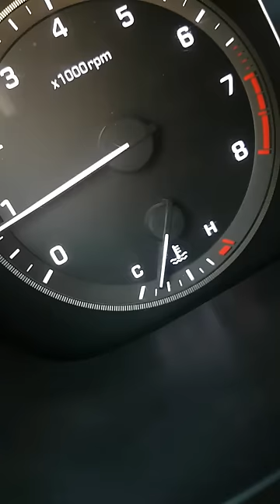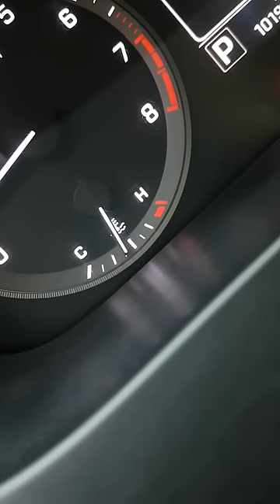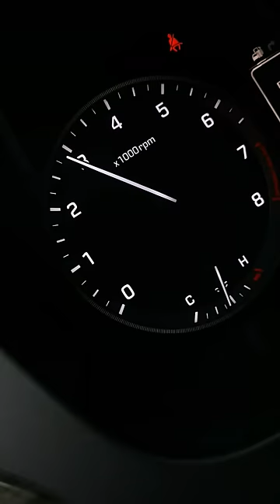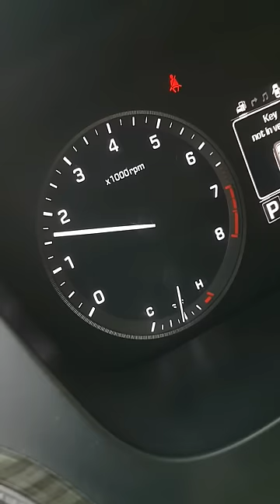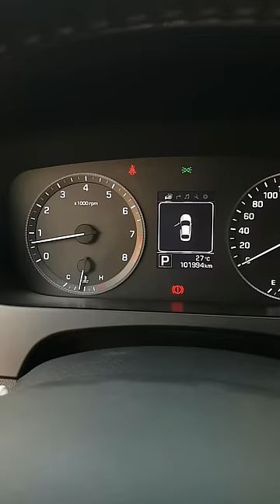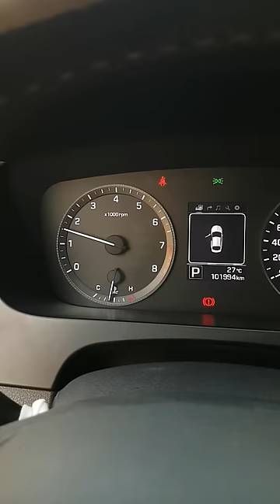Catalytic converter cleaning تنظيف دبة البيئة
HYUNDAI SONATA Catalytic System Cleaning by LIQUI MOLY 8931 Catalytic-System Cleaner
تنظيف نظام البيئة (دبة البيئة، دبة التلوث، النظام الحفاز) لهيونداي سوناتا بالمنظف الخاص من لكيو-مولي 8931

Protects the catalytic converter from clogging with soot. Cleans intake valves and the combustion chamber. Improves the combustion of the fuel. Clean engines reduce fuel consumption and, therefore, CO2 emissions. Prevents corrosion in the fuel system.

✓ guarantees optimum combustion.
✓ prevents corrosion in the fuel system.
✓ protects the catalytic converter from clogging with soot.
✓ cleans the intake tract, intake valves, and combustion chamber.
✓ guarantees low fuel consumption with long-lasting effect.

# Suitable for all gasoline engines with a catalytic converter.